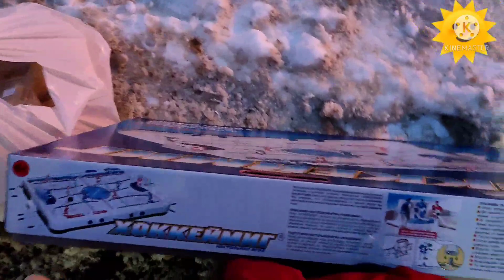Vlog/Торти бисквит/Хоккей барой кудако 👪